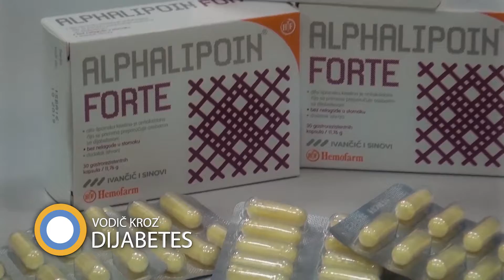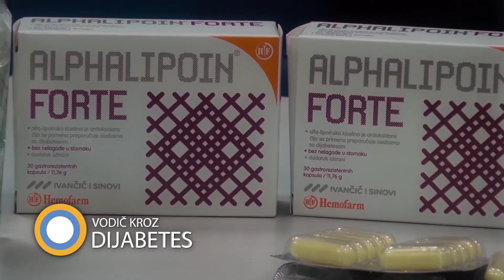176. emisija prilog Alphalipoin Forte